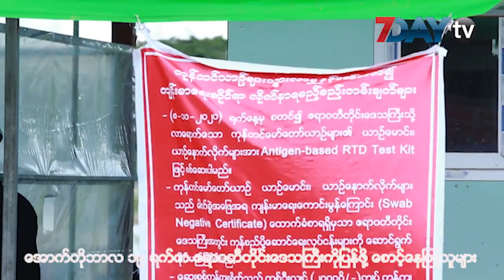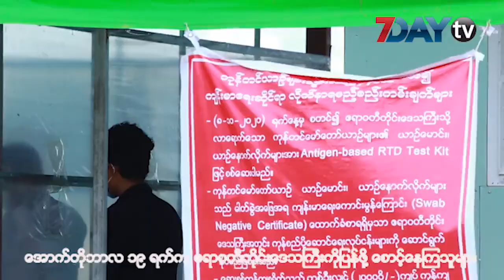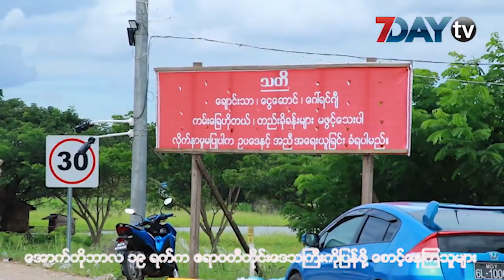ကိုဗစ်ကင်းကြောင်း လက်မှတ်အတုသတင်းကြောင့် လှိုင်သာယာမှာ စုံစမ်းနေ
လှိုင်သာယာကနေ နေရပ်ပြန်မယ့်သူတွေကို ကိုဗစ်ကင်းကြောင်း လက်မှတ်အတုတွေ လုပ်ကာရောင်း ချ နေတယ်ဆိုတဲ့သတင်းတွေအရ စုံစမ်းဖော်ထုတ်အရေးယူဖို့ တိုက်တွန်းထားတဲ့အကြောင်း လှိုင်သာယာ မြို့နယ် တိုင်းလွှတ်တော်ကိုယ်စားလှယ် ဦးဝင်းမောင်က ပြောပါတယ်။

ဒီလို သတင်းတွေ ကြားနေတာဟာ  ကိုဗစ်ပထမလှိုင်းကတည်းက ဖြစ်တယ်လို့   ဆိုပါတယ်။

ဒါကြောင့် ရဲတပ်ဖွဲ့ ၊ မြို့နယ်ထွေအုပ် နဲ့ကျန်းမာရေးပိုင်းက တာဝန်ရှိသူတွေနဲ့ အစည်းအဝေး လုပ်ခဲ့ပြီး စုံစမ်းအရေးယူပေးဖို့တိုက်တွန်းထားတယ်လို့ ပြောပါတယ်။

ကိုဗစ်ကင်းကြောင်း လက်မှတ်အတုလုပ်တာဟာ  ပြည်သူတွေအတွက်ရော ၊နိုင်ငံအတွက်ပါ ဆိုးကျိုး ရှိ နိုင်ပြီး  ရောဂါ ကူးစက်ပျံနှံမှုလည်း ဖြစ်နိုင်တယ်လို့  ဦးဝင်းမောင်က ပြောပါတယ်။

မြန်မာနိုင်ငံမှာ ကိုဗစ်ဖြစ်ပွားရာမှာ ရန်ကုန်တိုင်းက  အများဆုံးဖြစ်ပြီး  ရန်ကုန်တိုင်းက နေရပ်ပြန်မယ့်သူ တွေဟာ သက်ဆိုင်ရာနေရပ်တွေမှာ ကွာရင်းတင်းဝင်ရတာဖြစ် ပါတယ်။

လှိုင်သာယာကတော့ ဧရာဝတီတိုင်းအပြင် အခြားဒေသကနေ အလုပ်လုပ်လာကြသူတွေနေထိုင် တာများတဲ့မြို့နယ်လည်းဖြစ်ပါတယ်။

ရုပ်သံသတင်းထောက် - ယဉ်မွန်